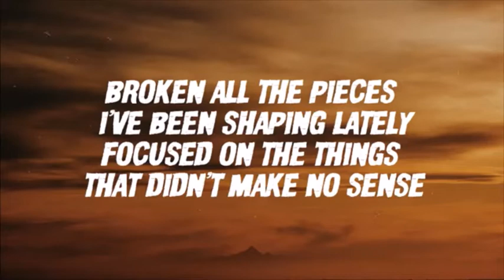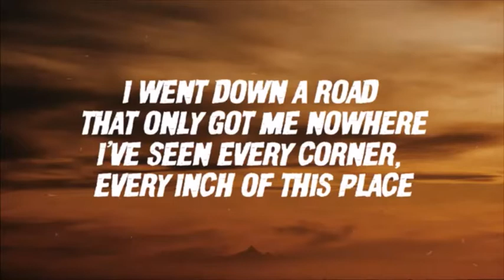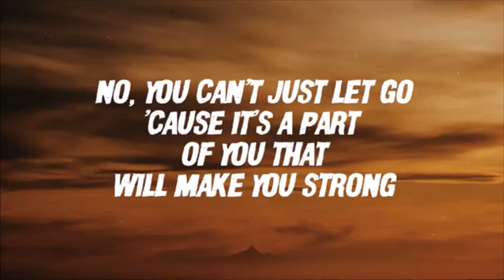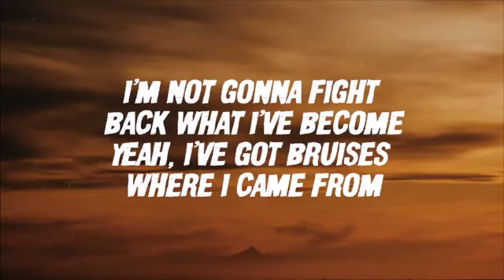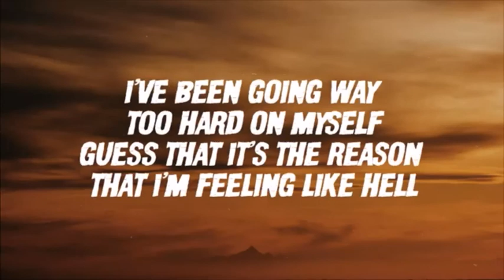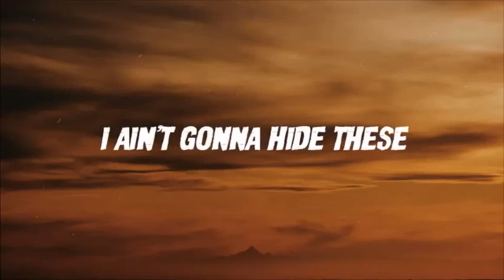Beautiful Scars by Maximillian Aprenda e pratique Inglês com músicas legendadas | amazing direction